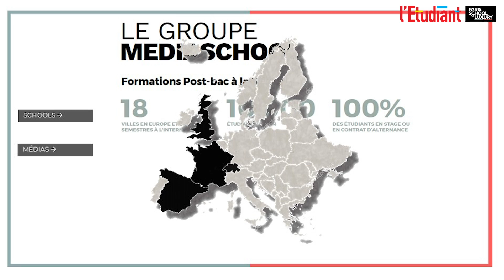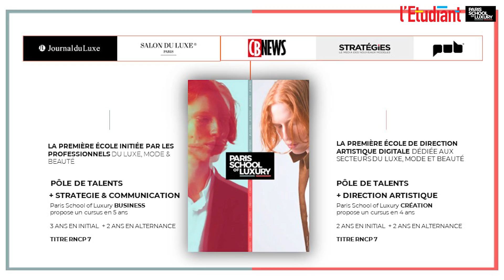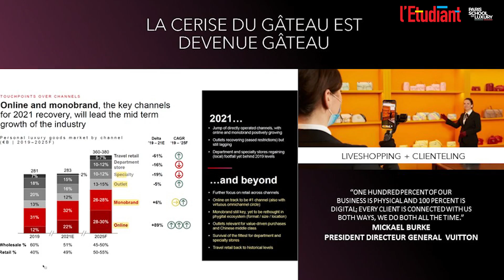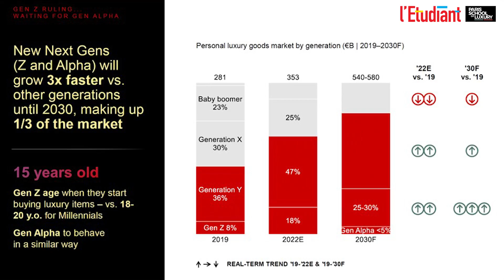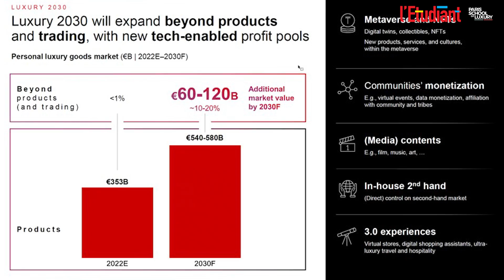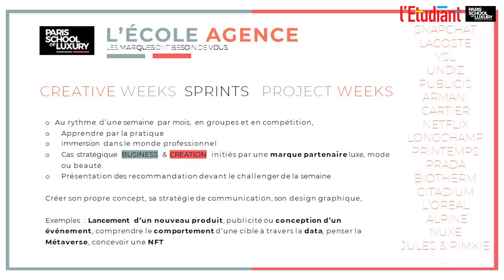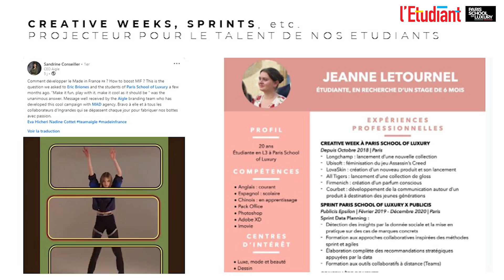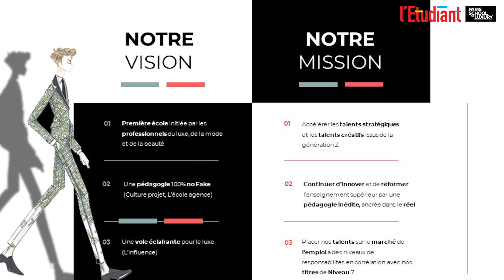Le luxe 3.0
Découvrez l'interview de Pierre Kalaijian, Directeur Général - Paris School of Luxury , dans laquelle vous avez rendez-vous avec l’avenir.
Parce que le choix de son chemin d’orientation est important, nous vous proposons une rencontre unique!

Alors, crush ou pas crush ? À vous de nous dire !